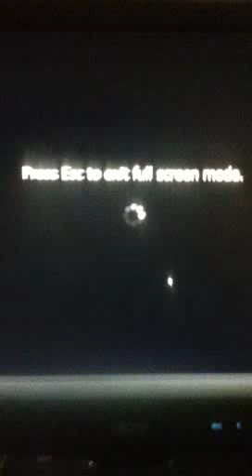Kathleen DuJour audition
This is my favorite models audition Kathleen DuJour is my favorite model out I all of the models in America's next top model history!